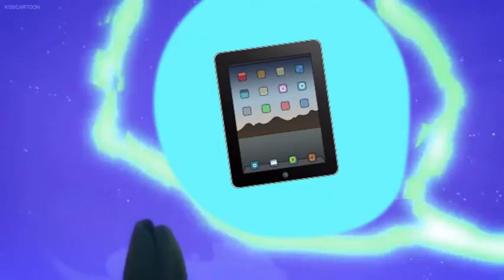Isadora Andrade Mestrado Experimento3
Esse é o vídeo de estímulo para o Experimento 3 usado na dissertação de Mestrado de Isadora Andrade